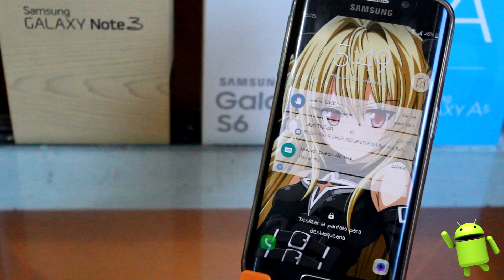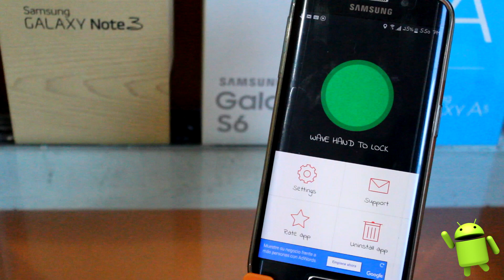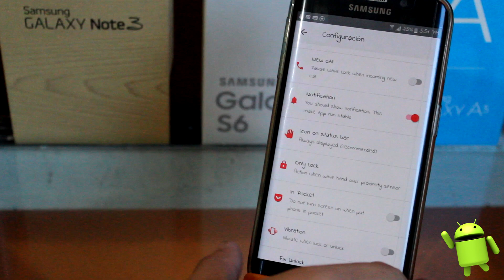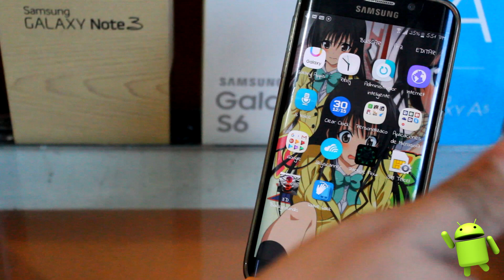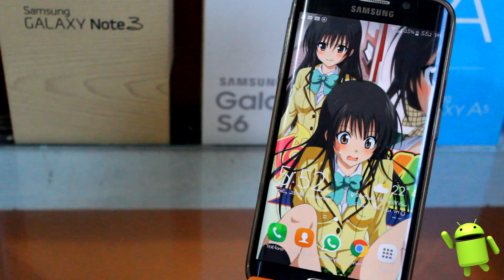Wave Lock | Bloquea Tu Android Con Solo Pasar Tu Mano|Con El Sensor De Proximidad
Hola suscriptores de iDroid espero les guste esta app con la cual podrán bloquear y desbloquear su dispositivo android con solo pasar la mano por el sensor de proximidad.